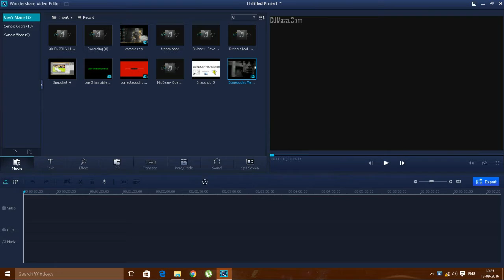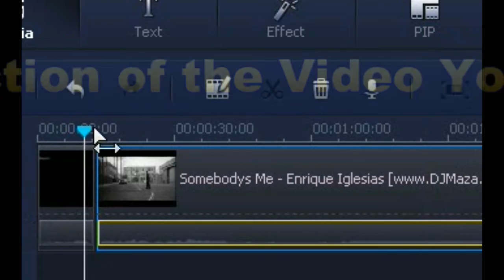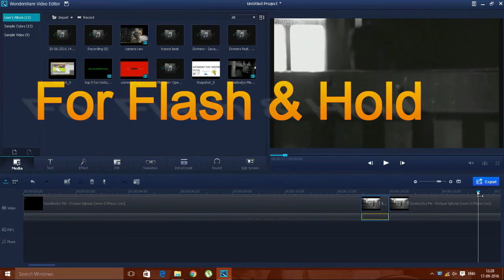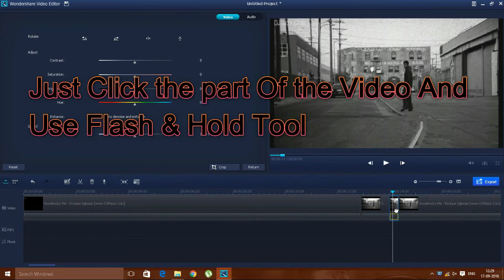WonderShare Video Editor: Zoom In & Out Tutorial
This Video Will Teach you How to Zoom In And Out In WonderShare Video Editor In Simple Steps!!

1.choose the video you want to edit and then drag it to edit panel
2.select the section for the video and and then right click and select zoom option.
3. Adjust the zoom According to your choice and click ok.
4. boom!! your zoom is done Now export you video

an android game is created by the venture of a well reputated company parallel beans and sid interactives download it from play store